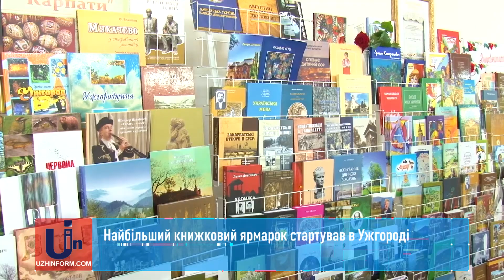Найбільший книжковий ярмарок стартував в Ужгороді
В Ужгороді вже вшосте стартувала виставка-ярмарок «Книга-Фест-2017». Цьогоріч місцем проведення став історично-культурний центр «Совине гніздо». Вже традиційно тут зібралися письменники і видавці краю та гості з Києва, Івано-Франківська, Луцька, Тернополя та Рівного.